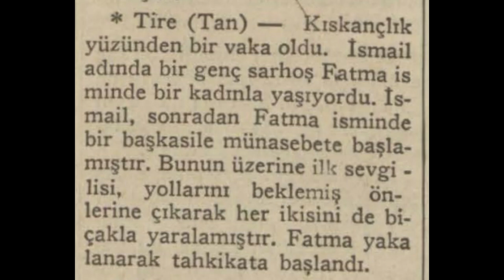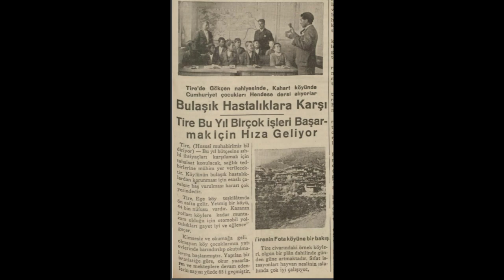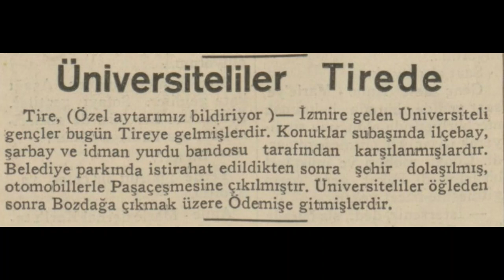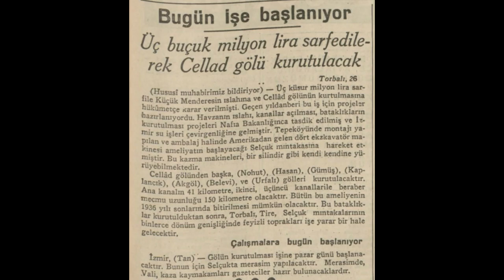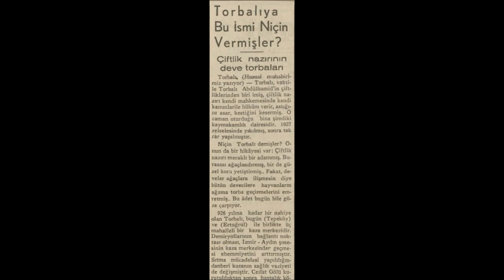Tire Torbalı 1935 Haberleri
Tire ve Torbalı hakkında çıkan 1935 yılı haberleridir.

1. Haber: Tire suya kavuşuyor
2. Haber: Tire'den bir haber
3. Haber: Bulaşık hastalıklara karşı
4. Haber: Tire kendir fabrikası istiyor
5. Haber: Tirelilerin istediği yapılmayacak şey değildir
6. Haber: Üniversiteliler Tire'de
7. Haber: Tire'de feci bir kaza
8. Haber: İzmir Aydın şosasındaki geçitler
9. Haber: Cellad gölü kurutulacak
10. Haber: Torbalı'ya bu ismi niçin vermişler